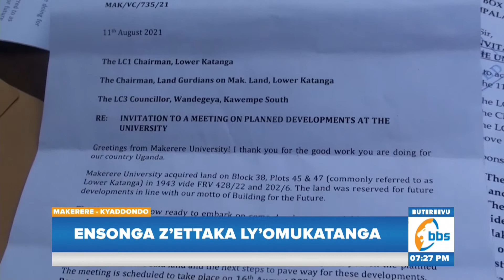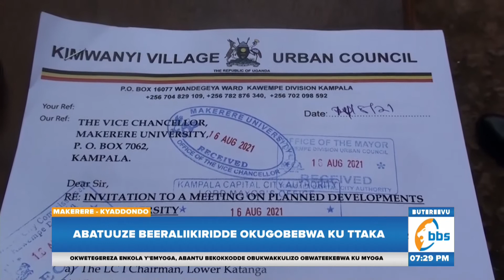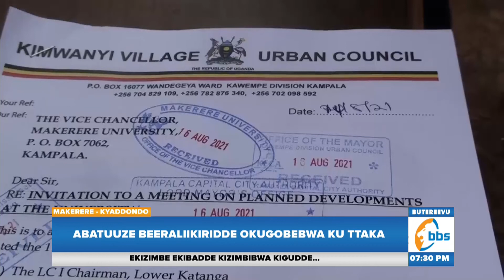Ensonga Z’ettaka Ly’omukatanga, Abatuuze Beeraliikiridde Okugobebwa Ku Ttaka